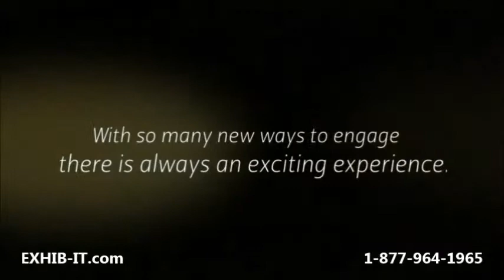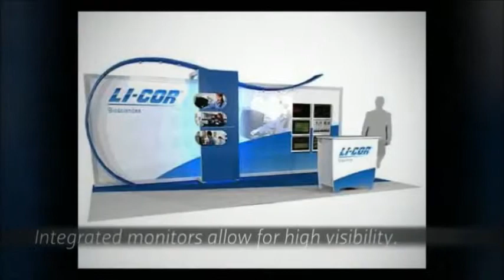How EXHIb-IT! can create more business at your next technology trade show.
Find quality trade show products to improve your exhibits. We offer:
truss displays
outdoor displays

6207 Pan American Freeway NE